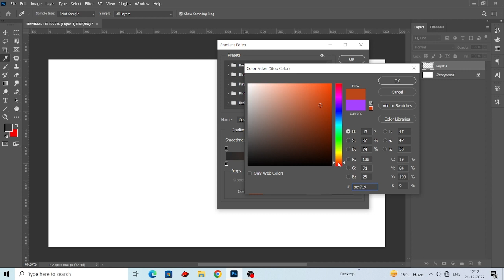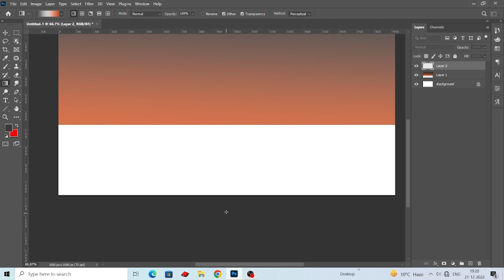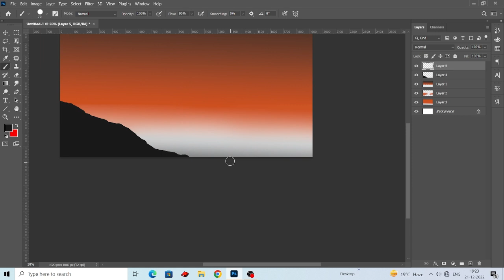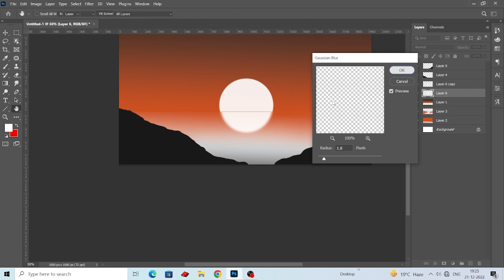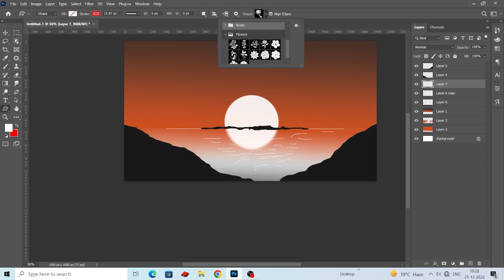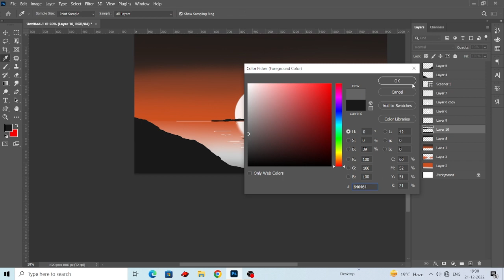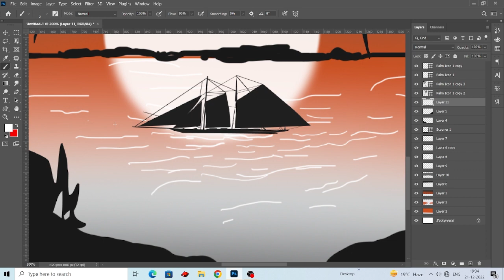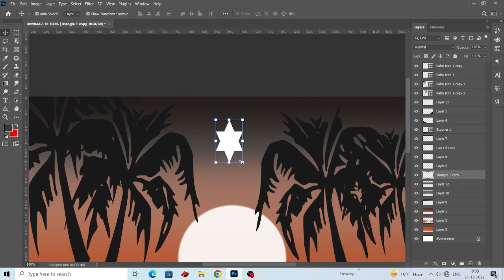Background illustration in photoshop